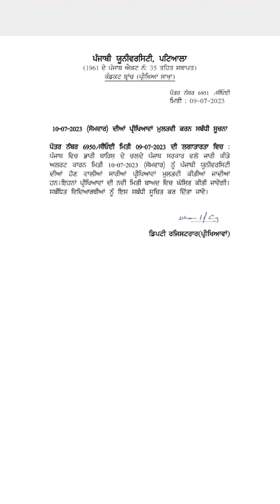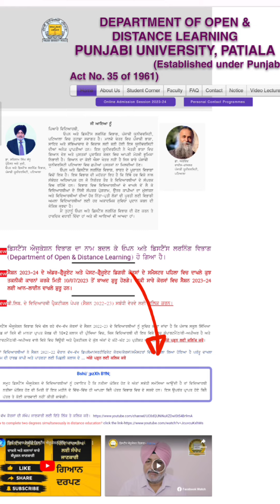latest results update| exam postponed notice|punjabi university patiala news today|professor advice